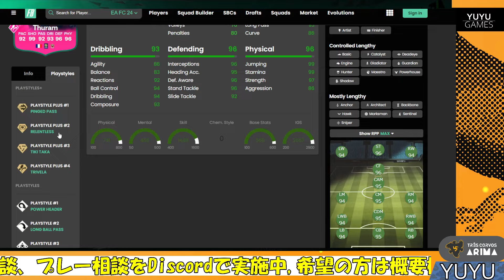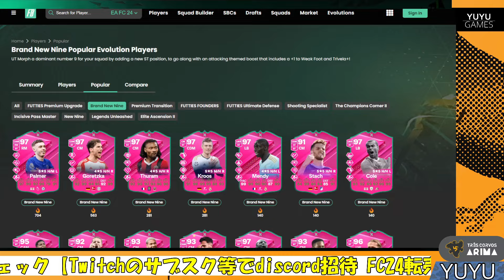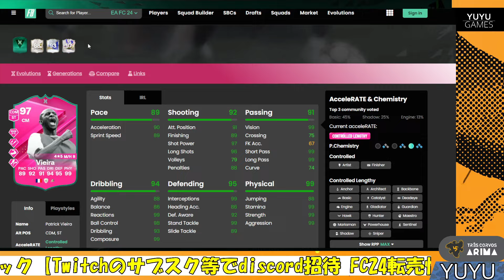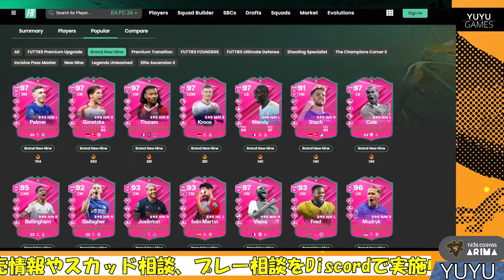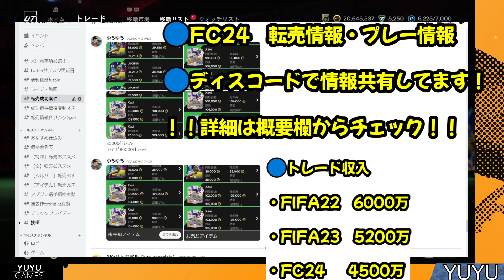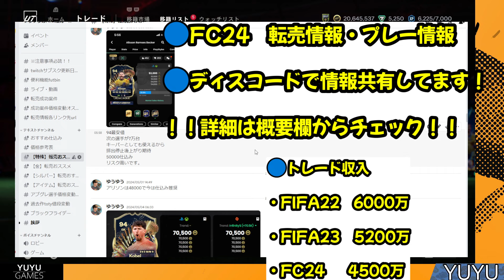新たな9番エボリューション！おススメ選手紹介【FC24】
🔵FIFA転売実績
・FIFA22　　トレード収入6000万！

FC24: CFランク1【20連勝】レート1190 世界トップ100【3回】
FC24：PRO OPEN北アジア予選68位
FC24：PRO OPEN北アジア予選 11月　day2敗退
FC24：PRO OPEN北アジア予選 12月　18位
FC24　クラブフェスティバル　ベスト16

2011はレート1位

2011　日本代表予選出場権獲得